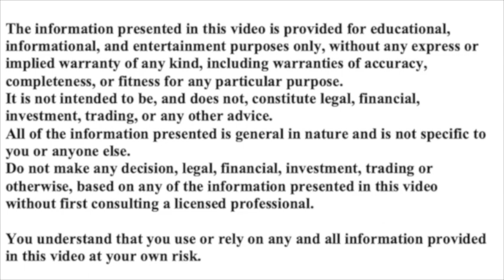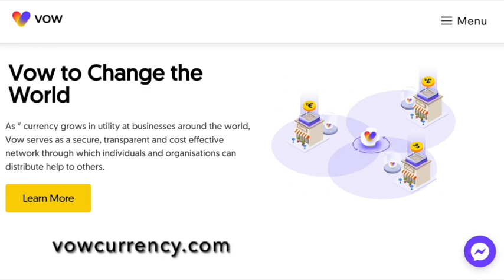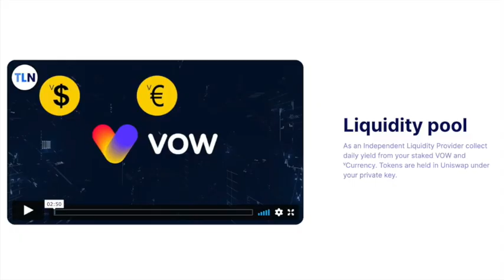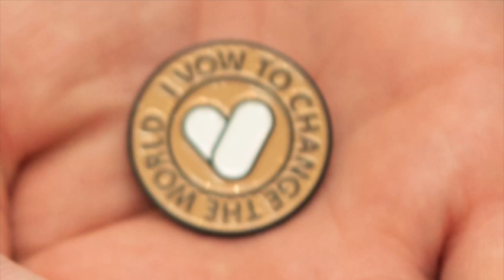PROFIT MORE WITH DEFI WITH THIS ALTCOIN GEM - PART 1 OF 2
VOW is a crypto like no other. In this update, I meet with Erick Calder who goes through some of the exciting developments with VOW including a new way of making even more money by providing liquidity to VOW on Uniswap. Plus plans on growth and how to use and earn VOW with a travel platform that has all the world's airlines.

PASSIVE INCOME
- use code: cryptorich - for $25 bonus(Register on web app to qualify for bonus)

GAMING
DOPE WARZ: https:dopewarz.io

CRYPTO RICH
bit coin